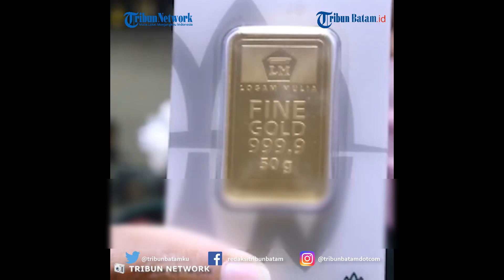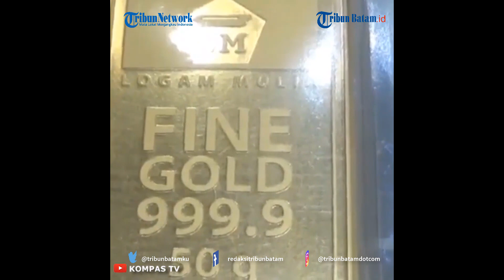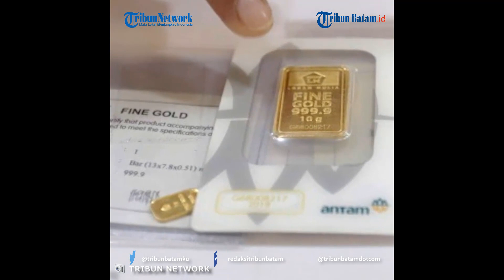Update Harga Emas Antam, Jumat 16 Oktober 2020: Naik ke Level Rp1.011.000 Per Gram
TRIBUNBATAM.ID - Harga jual logam mulia atau emas batangan PT Aneka Tambang (Persero) Tbk alias Antam naik Rp2.000 menjadi Rp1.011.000 per gram.

Demikian dikutip Tribunnews.com dari perdagangan emas Antam, Jumat (16/10/2020).

Sementara harga buyback atau pembelian kembali emas Antam juga naik Rp2.000 ke posisi Rp904.000 per gram.

Harga buyback ini berarti Antam akan membeli emas Anda dengan harga tersebut di Butik Emas LM Antam.

Harga emas batangan tersebut sudah termasuk PPh 22 sebesar 0,9 persen.

Jika ingin mendapatkan potongan pajak lebih rendah, yaitu sebesar 0,45 persen maka bawa NPWP saat transaksi.

Antam emas batangan mulai dari ukuran 0,5 gram hingga 1 kilogram yang tersedia di Butik Emas LM Antam.

VE:MD